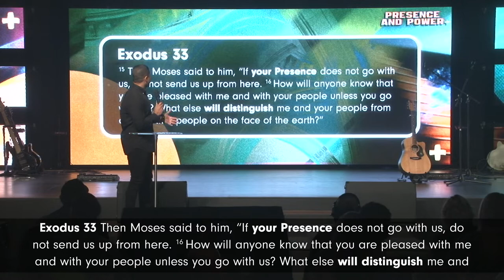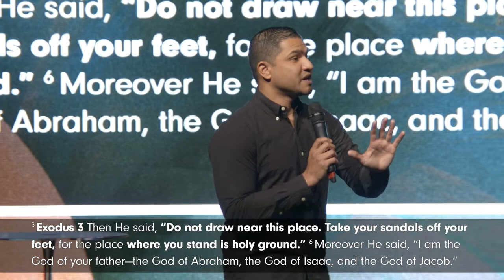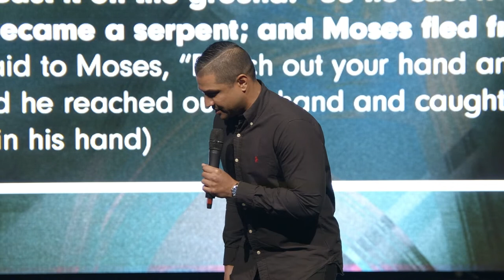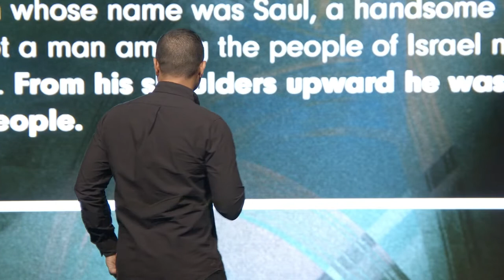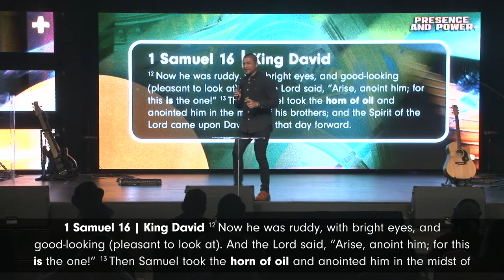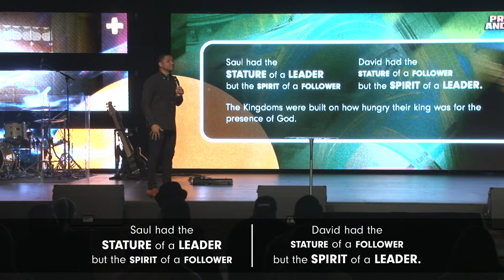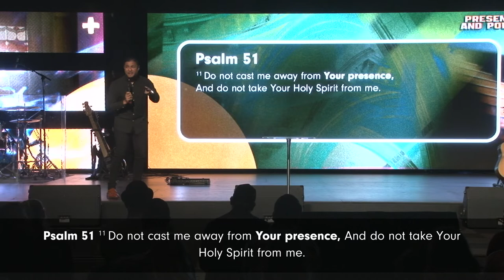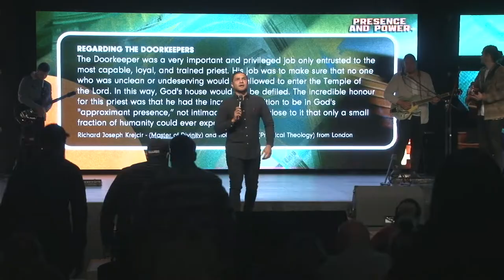Presence and Power • Andrew Stone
When you are willing to throw your old story onto holy ground you be given authority to write a new story. This week, we are joined by Ps Andrew Stone who shares with us two game changing moments of leaders in the bible, Moses and David. These were two leaders who were presence led before they were purpose driven.